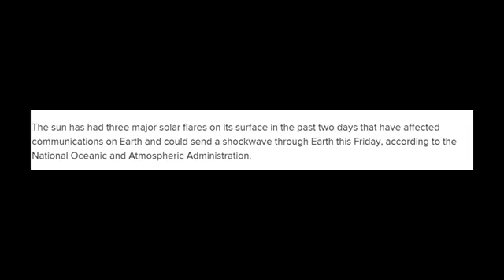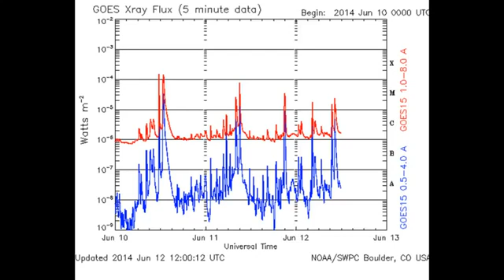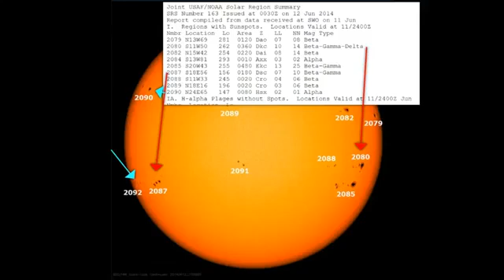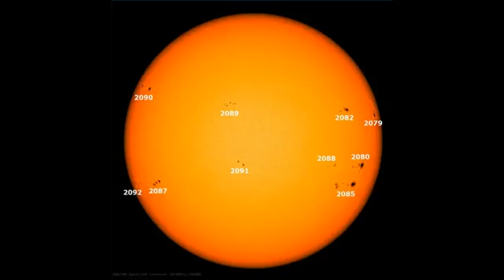Intense Solar Storm Could Hit Earth on Friday the 13th 2014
The sun has unleashed three powerful solar flares over the past two days, and the effects of these eruptions could hit Earth this Friday the 13th — but don't worry, space weather reports show there's no cause for alarm.

The three solar bursts were all X-class flares — the most intense type of solar flare that is 10,000 times as powerful as normal background flares from the sun. The most recent flare was an X1.0 that peaked at 5:06 a.m. EDT (0906 GMT) yesterday (June 11). Two other solar bursts — one X2.2 flare (twice as powerful as yesterday's) and an X1.5 flare (1.5 times as powerful as yesterday's)  — occurred Tuesday. All three solar tempests erupted from the left side of the sun, NASA officials said in a statement.

Solar flares are powerful bursts of radiation that are unleashed from the sun and speed out into space. They can sometimes produce waves of plasma and charged particles, called coronal mass ejections (CMEs). When aimed directly at Earth, CMEs can trigger geomagnetic storms and knock out communications and power grids on Earth. So far, scientists have not observed a CME associated with this morning's flare, but yesterday's flares produced a CME that could hit Earth on Friday — Friday the 13th.